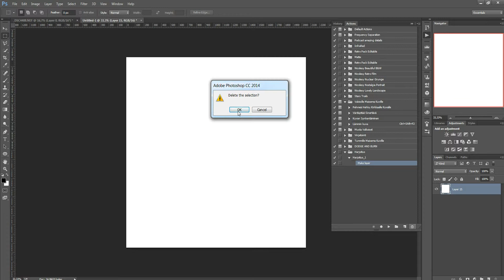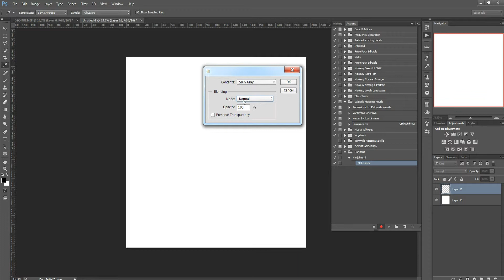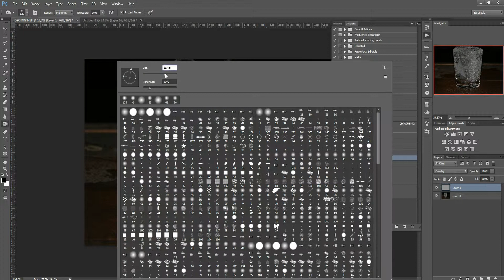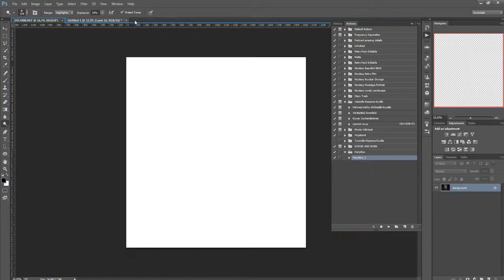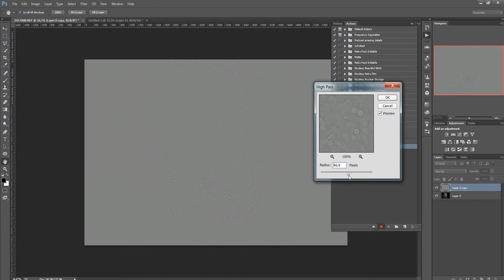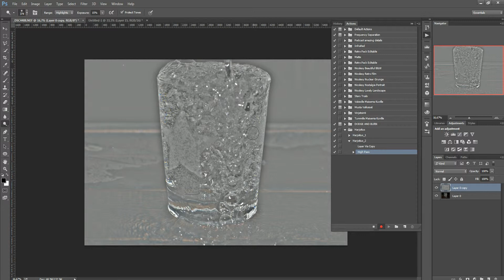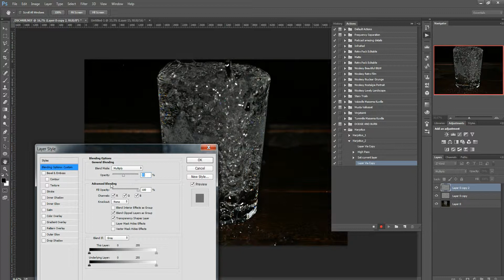Photoshop CC Action Scripti Osa 2/6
Täältä voi ladata testi Actioneita joita teille loin...